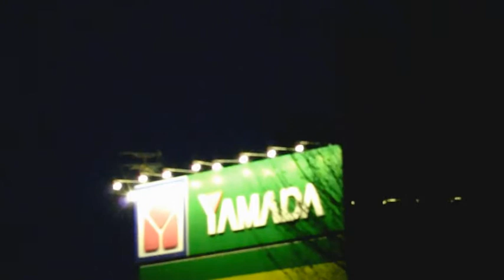ISSパス（2012年1月5日）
北東から現れ、東京ではほぼ天頂を通って南東へ
PENTAX K-r キットレンズ18-55mm、動画モードで撮影・再編集
（モーションJPEG→トリミングしつつMPEG1→MP4に変換してアップ）

出現位置にカメラを向けていたものの
夕景に浮かぶ富士山のシルエットが気になって撮っていたら
すでに現れていた。そこから月の横を通り南東へ
某家電量販店の看板に消えたので、最後に富士山と金星を
2012年１月５日 17:08ごろ～17:11ごろ（東京・練馬）